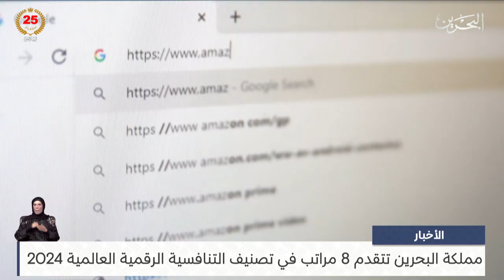البحرين مركز الأخبار : مملكة البحرين من بين أفضل 30 اقتصادًا عالميًا 20-11-2024